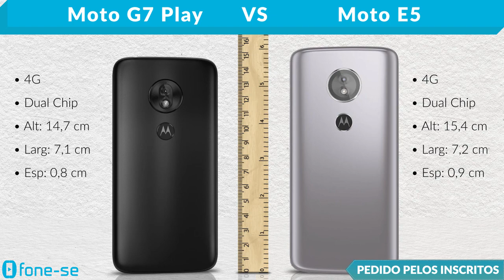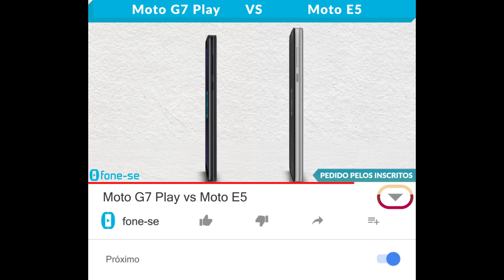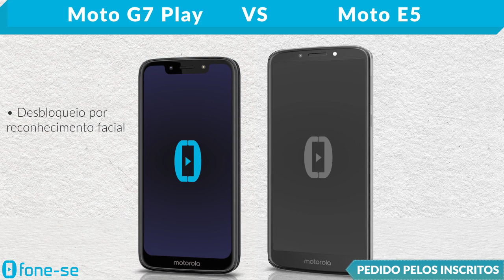Moto G7 Play vs Moto E5 (Comparativo)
(Moto E5)